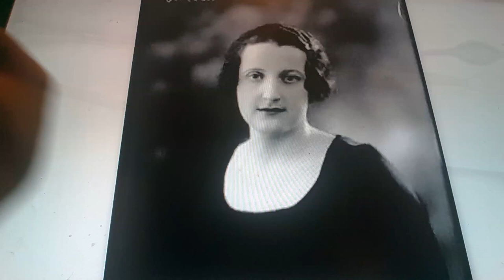Horacio the handsnake - Doreen Knatchbull, Baroness Brabourne